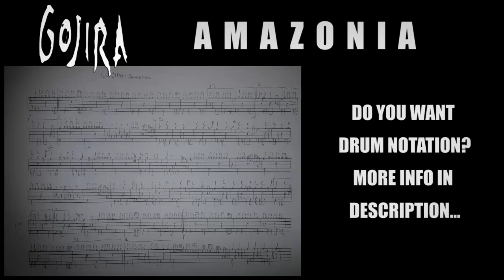AMAZONIA - Drum track - GOJIRA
Gojira drums only cover. Drumming to song Amazonia. Drum track of new song from new upcoming album Fortitude 2021 by @gojira

👪 @Gojira members:
Joe Duplantier − lead vocals, rhythm guitar (1996–present)
Mario Duplantier − drums, backing vocals (1996–present)
Christian Andreu − lead guitar (1996–present)
Jean-Michel Labadie − bass (1998–present)

📀 Discography of gojira
🎧 Terra Incognita (2001)
Clone
Lizard Skin
Satan Is a Lawyer
04" (instrumental)
Blow Me Away You(niverse)
5988 Trillions de Tonnes" (instrumental
Deliverance
Space Time
On the B.O.T.A
Rise
Fire Is Everything
Love
1990 Quatrillions de Tonnes

🎧 The Link (2003)
The Link
Death of Me
Connected" (instrumental
Remembrance
Torii" (instrumental
Indians
Embrace the World
Inward Movement
Over the Flows
Wisdom Comes
Dawn" (instrumental)

🎧 From Mars to Sirius (2005)
Ocean Planet
Backbone
From the Sky
Unicorn" (instrumental
Where Dragons Dwell
The Heaviest Matter of the Univers
Flying Whales
In the Wilderness
World to Come
From Mars
To Sirius
Global Warming
Escape (Metallica Cover)" (bonus track)

🎧 The Way of All Flesh (2008)
Oroborus
Toxic Garbage Island
A Sight to Behold
Yama's Messengers
The Silver Cord" (instrumental)
All the Tears
Adoration for None" (featuring Randy Blythe)
The Art of Dying
Esoteric Surgery
Vacuity
Wolf Down the Earth
The Way of All Flesh

🎧 L'Enfant Sauvage (2012)
Explosia
L'Enfant Sauvage
The Axe
Liquid Fire
The Wild Healer" (instrumental
Planned Obsolescence
Mouth of Kala
The Gift of Guilt
Pain is a Master
Born in Winter
The Fall

🎧 Magma (2016)
The Shooting Star
Silvera
The Cell
Stranded
Yellow Stone" (instrumental
Magma
Pray
Only Pain
Low Lands
Liberation" (instrumental)

🎧 Fortitude 2021
Born for One Thing
Amazonia
Another World
Hold On
New Found
Fortitude
The Chant
Sphinx
Into the Storm
The Trails
Grind

◄ WATCH my BLACK METAL drum covers